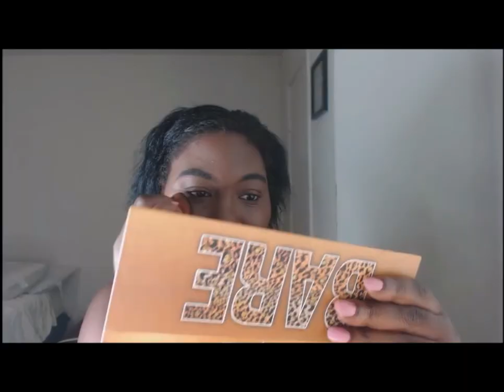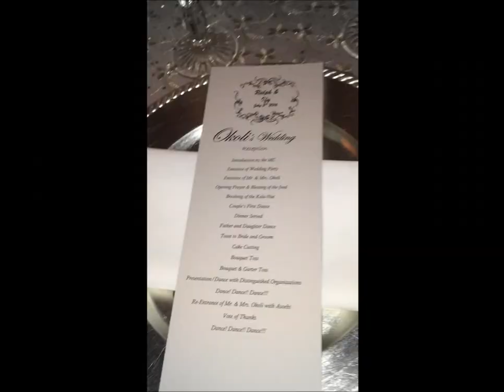Get Ready With Me Wedding Guest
Hello fabulous  Today’s videos And clips are from Our customers Ify and Ralph  👰  🎩 ! It was a beautiful one! Actually my 1st Nigerian wedding!!!

Makeup in the video
Primer-Hard Candy sheer envy primer shine free controls shine for a matte finish shine free primer base mattifiante. Lightweight formula
Shine-reducing formula
Prevents oil buildup
Hard Candy primer controls shine for a matte finish

Foundation- Revolutionary formula with Light-Filtering Technology delivers a poreless, airbrushed look. Soft-focus pigments create a luminous finish. your skin has never looked so flawless.Shade Mocha.

HighLight-True Complexion custom concealerTrue Complexion™ Custom Concealer provides two shades that allows you to custom match your problem areas. Delivers moderate to full coverage that glides on silky smooth, these concealers rise to the challenge of stubborn dark circles, blemishes,discoloration - See more Shade: MEDIUM TO DARK

Brows-VBlack Radiance Eye Appeal Eyeliner Eye Pencil:
Rectractable eyeliner pencil 0.008 oz
Ideal for lining and contouring eyes
Easy-to-blend formula glides on gently, will not tug or pull
Smooth formula creates clean, precise lines for a daytime look or smudges for a more sultry look

Lips-Milani Color Statement Lipstick:Teddy Bare
True instant color lipstick with 1-stroke, full-coverage application
Lightweight cream formula
Contains vitamins A, C, and E to moisturize and nourish lips
Paraben free.

Setting Spray
MaybellineMasterFix by FaceStudio Wear Boosting Setting Spray:
Locks in makeup
Translucent
Oil free

Setting powder
This lightweight powder glides on evenly for a smooth, flawless, and matte finish.
Maybelline Shine Free Oil Control Loose Powder:
Lightweight loose powder provides a matte finish
Oil-free formula controls shine
For all skin types, including sensitive and acne prone skin
Can be used alone, for touch ups, and to set makeup

Eyes-e.l.f. Essential Shadow Lock Eyelid Primer:
Preps your eyelid for smoother, longer-lasting and crease-proof eyeshadow
Quickly absorbs into the skin for comfortable wear and increases eye color longevity

Eye Shadow -Color Bronze Sand With 39 gorgeous colors– in matte, shimmer, or glitter– I'm Eyeshadow by Memebox™ features a super-pigmented Pro Fix formula meant to lock in color and last all day while preventing oil build up and creasing.
Camera-Logitech HD Pro Webcam C920, Widescreen Video Calling and Recording, 1080p Camera, Desktop or Laptop Webcam
by Logitech
Lighting-Neewer Camera Photo/Video 18"Outer 14"Inner 600W 5500K Ring Fluorescent Flash Light (Light Only)
Neewer® 600W 5500K Photo Studio Day Light Umbrella Continuous Lighting Kit
Background-Fabric from Premier Prints Indoor/Outdoor Blooms Pacific Fabric By The Yard
Im Social
Instagram.com/@meaajayi
Twitter.com/@meaajayi
Facebook.com/@meaajayi
Snapchat.com/@meaajayi
Branding opportunities
Product reviews